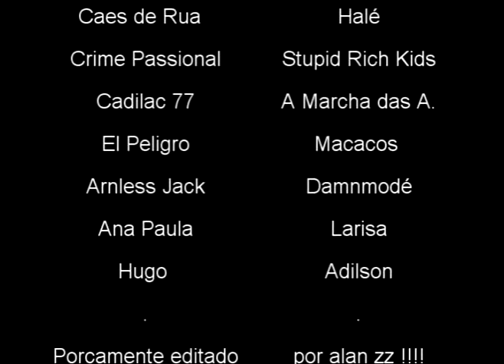Hardcore weekend parte 2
Festival carioca de música independente !